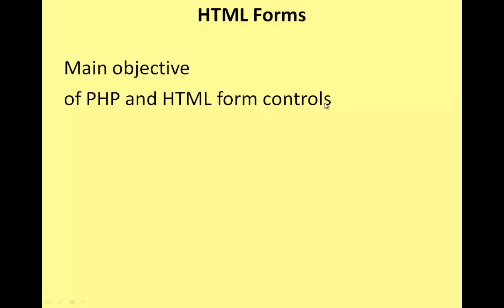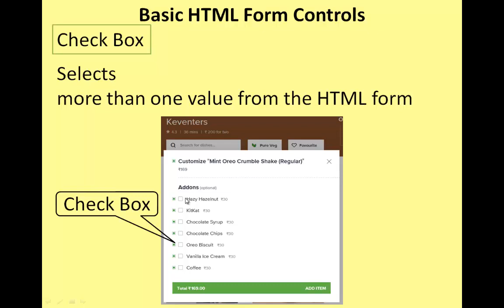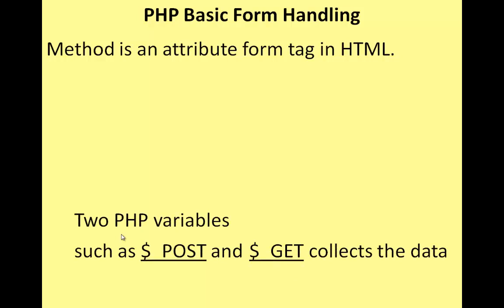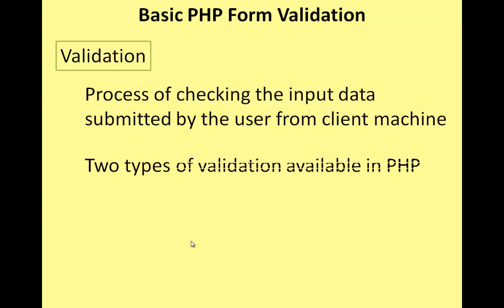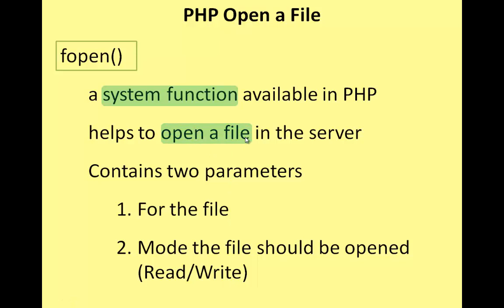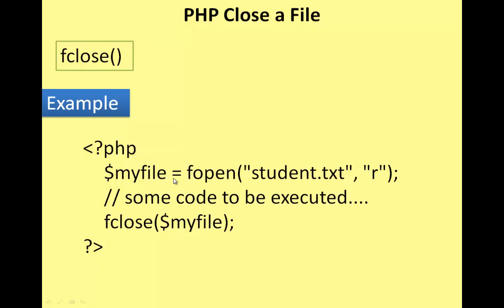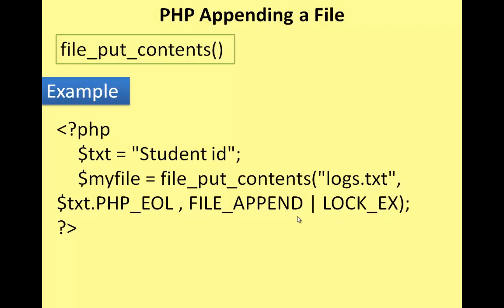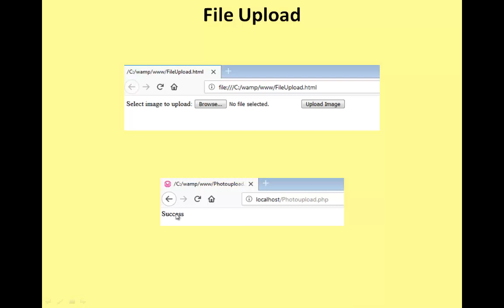+2 CA Chapter 08 Forms and Files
8.1 HTML Forms
Basic HTML Form Controls
8.1.1 PHP Basic Form Handling
Post Method
Get Method
8.1.2 Basic PHP Form Validation
Server Side Validation
Client Side Validation
8.2 Files
PHP Open a File
PHP Read a File
PHP Close a File
PHP Write a File
PHP Appending a File
File Upload